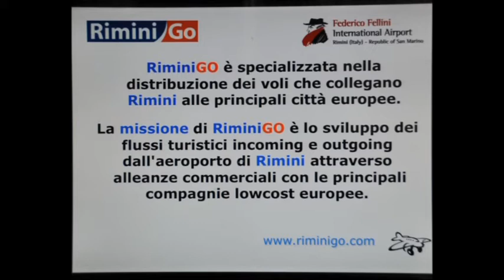AVV. MASSIMO MASINI Presidente Aeroprto Federico Fellini